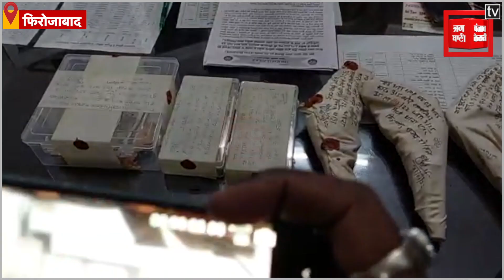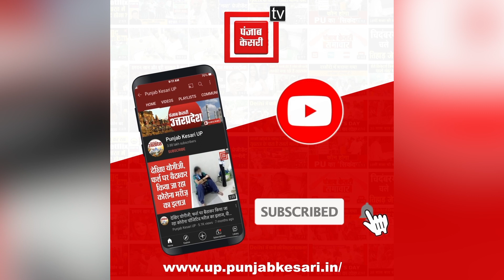पुलिस ने पौने चार लाख रुपए की ज्वैलरी लूट का कर दिया खुलासा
पुलिस ने पौने चार लाख रुपए की ज्वैलरी लूट का कर दिया खुलासा, कारोबारी को जब मिला अपना आभूषण तो उसके दिल से निकली पुलिस के लिए दुआ